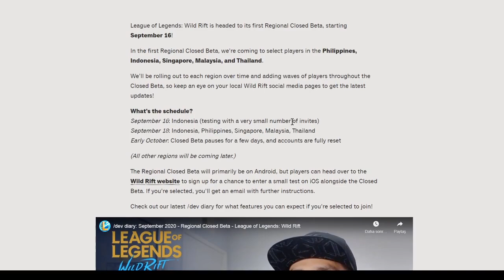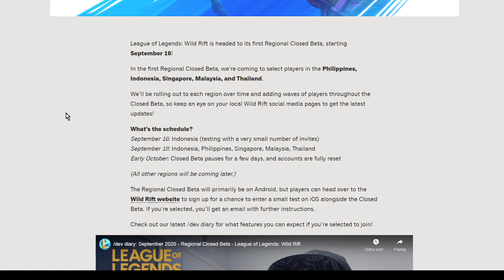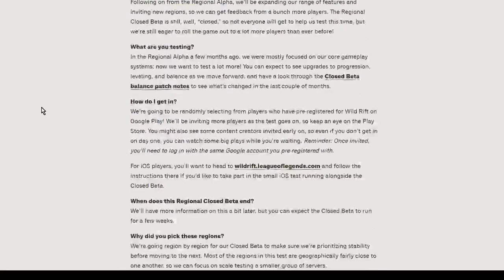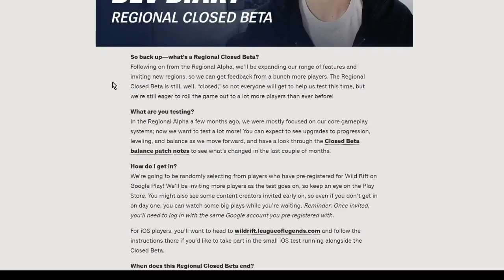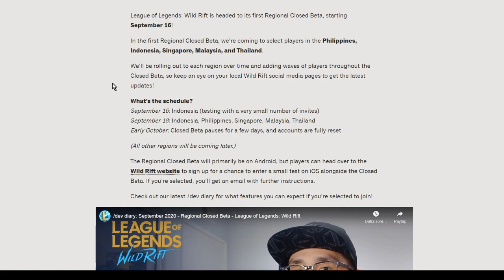LOL WİLD RİFT KAPALI BETA ÇIKIYOR PEKİ HANGİ ÜLKELERDE